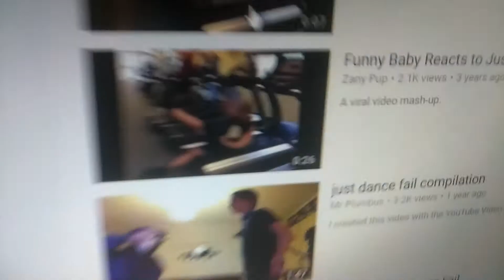Funniest Vine Ever!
Here is a vine that I found really hilarious. Hope you enjoy! :) (No humans were harmed during the film of this video.)